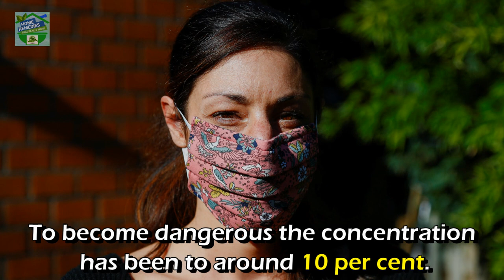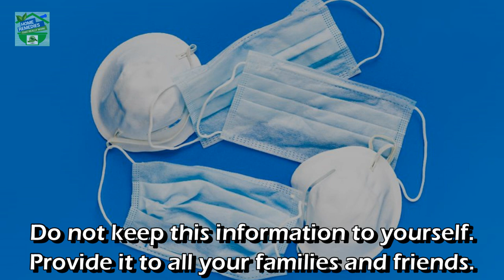How Does Wearing A Face Mask Affect Your Health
These days we all have been wearing face masks and some people say that wearing a mask is reducing their intake of oxygen—or forcing them to breathe in their own carbon dioxide. This leaves them feeling faint or light-headed. So lets see how less oxygen and more carbon dioxide might affect our health.